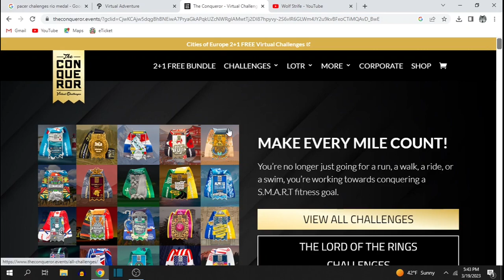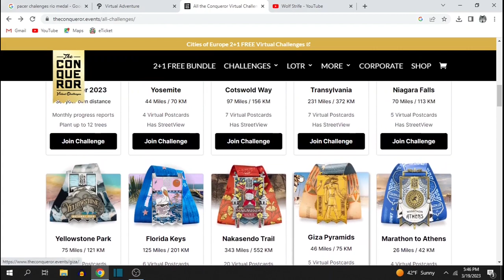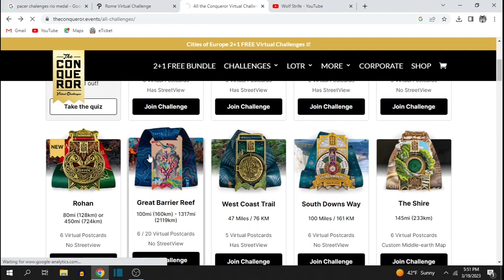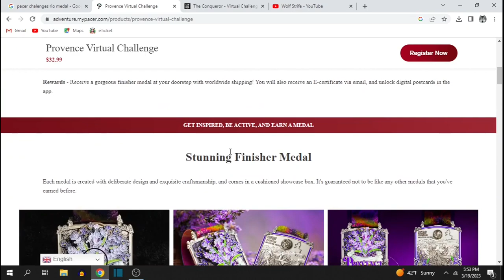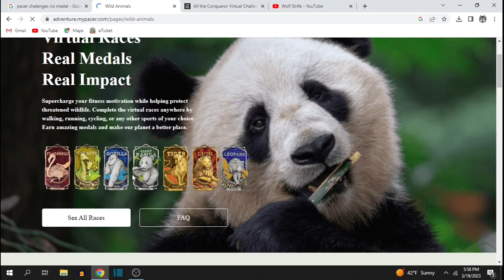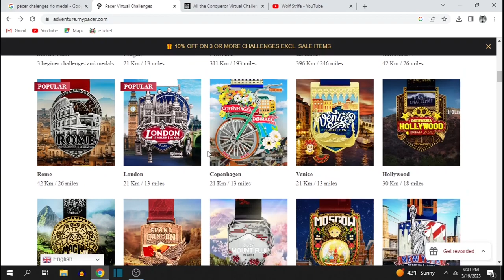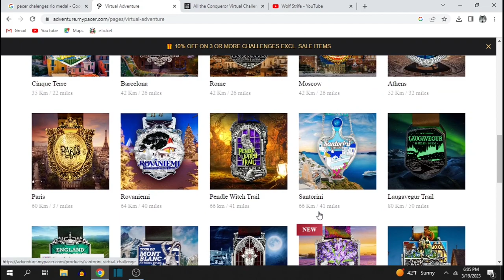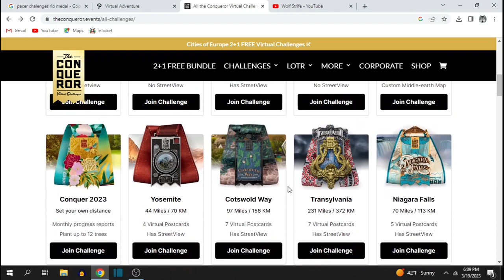The Conqueror Challenges or The Pacer Challenges? 2023 Update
In this episode I am talking about The Conqueror Challenges and The Pacer Challenges. I go over the changes that I have seen and I list the pros and cons of both companies challenges. I hope this helps you make the decision that is best for you when picking a challenge to do.